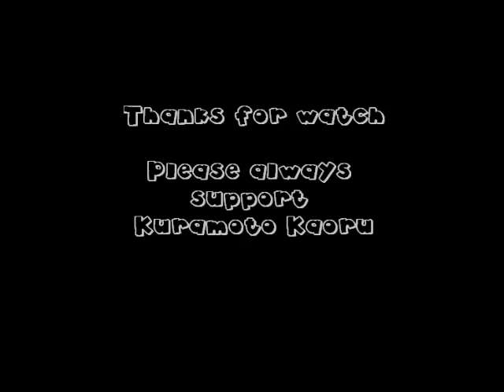Love Masao-kun ga iku! Kuramoto Kaoru cut